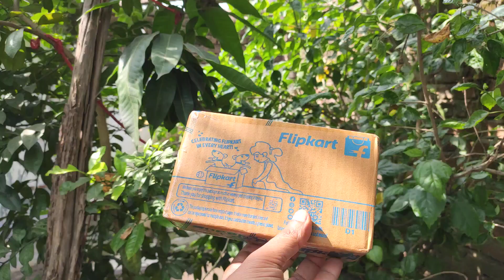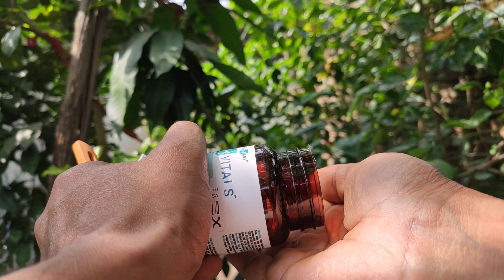Health kart calcium and vitamin D3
Health Kart Hk Vitals Calcium Magnesium  Zinc With Vitamin D3 &   Product Unboxing & Review

Ye Video product Unboxing and Ka Hai HELTHKART calcium

Health Kart HK Vitals Video Unboxing and review

Vitamin Calcium Unboxing review Videos

Vitamin D3  D Video Unboxing and review

Ranjan Good Life

Lower Lowe Price Vitamin Calcium Video product Unboxing review

Lower Lowe Price Vitamin D D3 Video

High Price Vitamin D D3  Calcium Video

The best Video Vitamin D3 D And Calcium Unboxing and Unboxing

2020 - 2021 Saflimant Video Unboxing

Real Vitamin D D3 Calcium Video

Genuine Products Vitamin D D3 Calcium Unboxing review video

Under Five Hundred Vitamin D D3 With Calcium products

HealthKartHkVitalsCalciumMagnesiumZinc WithVitaminD3&ProductUnboxing& Review#VitaminD3#VitaminCalcium

0:00 introduction
0:18 product unboxing
1:41 product review
5:30 showing product capsule